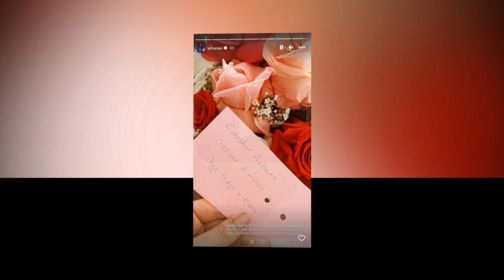Arbana Osmani merr nje surprize nga tezja e Kiares...